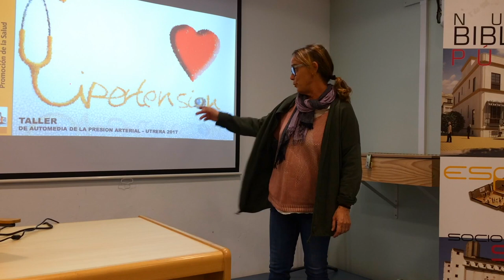Día a día de una enfermera en Atención Primaria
¿Cómo es el día a día de una enfermera de Atención Primaria de Andalucía? Encarnación, del centro de salud Utrera Sur, nos lo cuenta.
Gracias por compartirlo con nosotros!